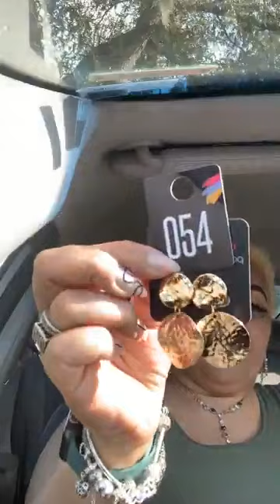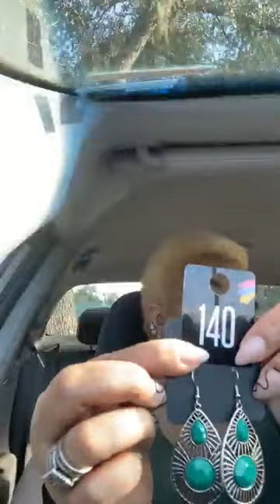September 19, 2023